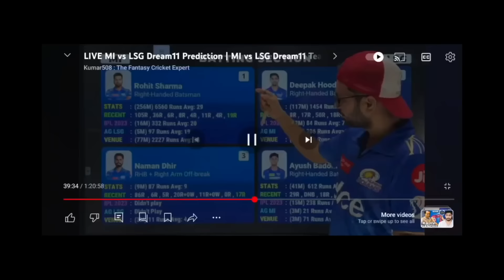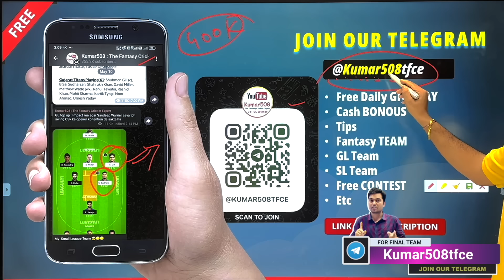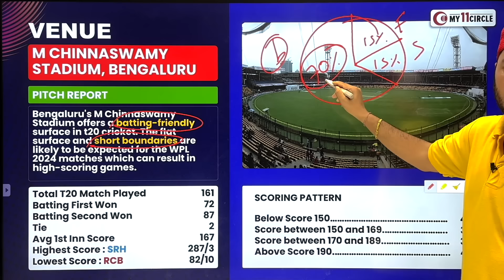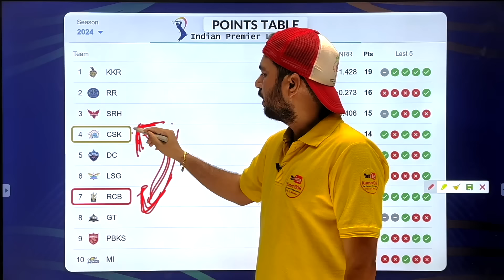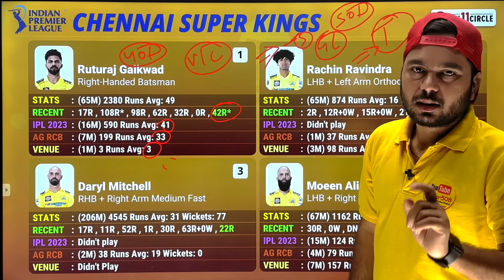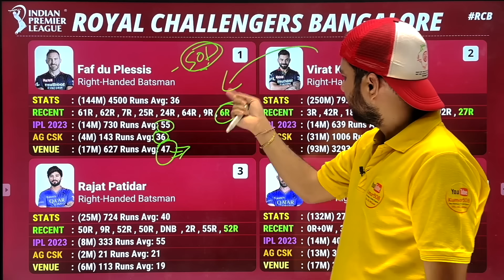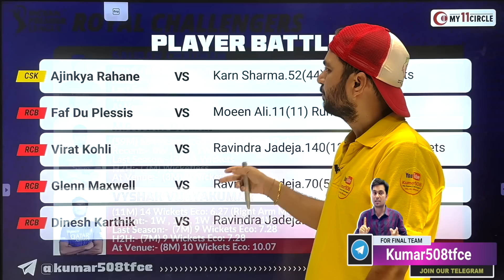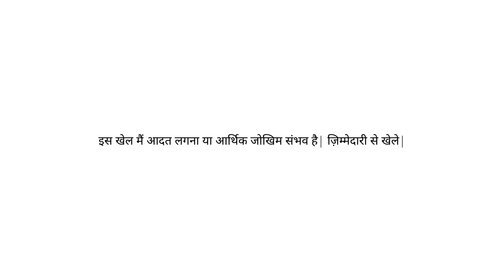RCB vs CSK Fantasy cricket team prediction | IPL 2024 Match - 68 Prediction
My11Circle App Link :
Use my exclusive coupon: KUMAR23 to get an additional 20% extra cash on the first deposit"

1. This Game involves an element of financial risk and may be addictive, please play responsibly and at your own risk.
2. All Brands Promoted In This Video Such as "League11" and "my11circle" are "Game of Skills" not "Game of Chance".
3. We are not responsible for any type of loss / profit if happens after watching this video, we just share our experience to guide and help people who are already playing this since long time, we dont influence new audience to start playing this game, this video is only for audience which plays. These games are not allowed in some states of India such as Telangana, Assam, Odisha, Nagaland, Sikkim, Andhra Pradesh.